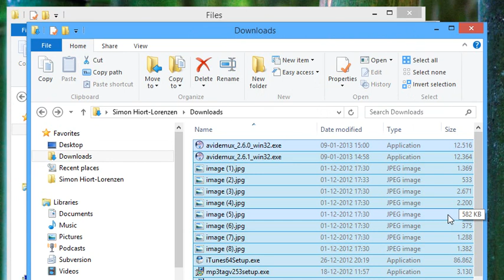Sort downloads automatically by file type with File Juggler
File Juggler can monitor your downloads folder, and automatically sort files in subfolders by file type, when downloads are completed.

This rule will sort downloaded files by file type when they are more than 12 hours old.

You can also make File Juggler move downloads to their correct location, the moment they are downloaded